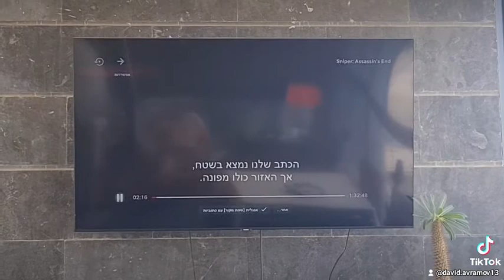סרט sniper assassin's end